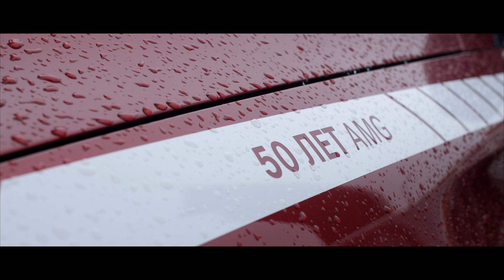Тест-драйв GLE Coupe с Екатериной Железной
Прекрасная женщина за рулем красивого автомобиля. Женский взгляд на Mercedes-Benz GLE Coupe очаровательного директора бутика Patrizia Pepe MINSK Екатерины Железной (Ekaterina Ekaterina) в атмосферном видео.